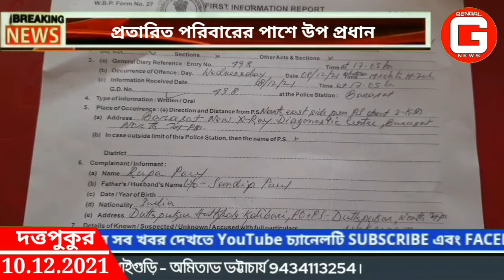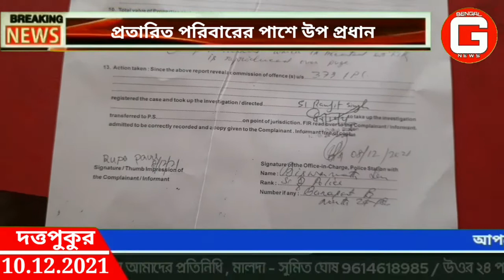তিনদিন কেটে গেলেও কোনো সুরাহা হলো বারাসাত হাসপাতালে ঘটে যাওয়া ঘটনার।@BENGALGNEWS